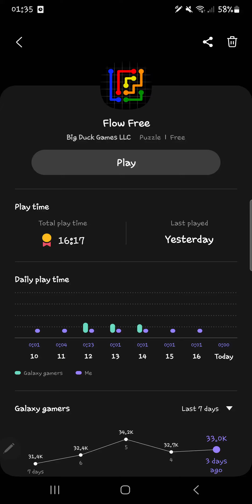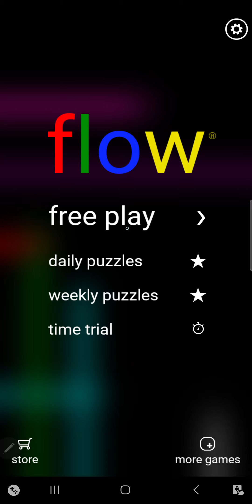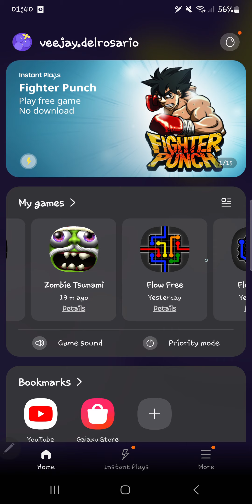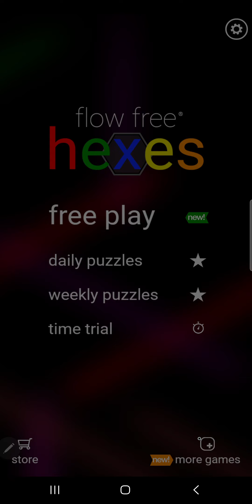Android Games: EASY Daily Puzzles - Flow Free, Bridges, Hexes, Warps December 17, 2022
So my 3 year old daughter solved some "KIDS" puzzles and asked me to turn on the letter labels. 😍 i decided to keep them as it will help with those who are having trouble with the colors like me when I am trying to solve these puzzles using a different phone or monitor.